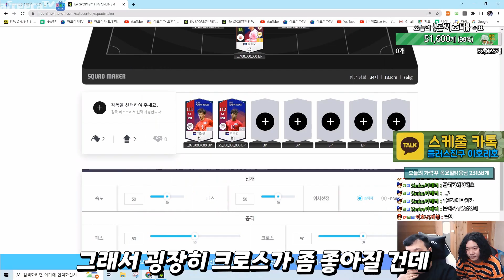진짜 이렇게 좋았다고? 4조 스쿼드 보다 강한 1천억 가성비 스쿼드 본캐 리빌딩. 피파4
피버지 이호 [FIFAONLINE4 KOREA  LEEHO]

2018년 EA 스포츠 피파온라인 4 챔피언십 프리시즌 준우승 (1st)
2018년 EA 챔피언스컵 스프링 3위 (아디다스 엑스)
2017년 EA 챔피언스컵 서머 우승 (아디다스 엑스)

아프리카TV에서 CW이호를 검색해주세요~^^